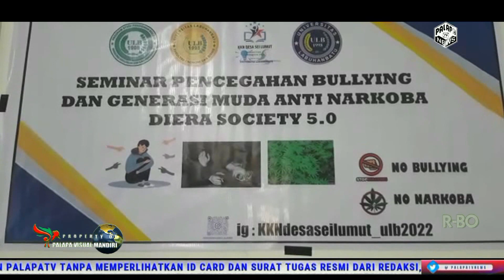Seminar bertema pencegahan bullying dan generasi muda Anti narkoba Mahasiswa KKN desa Sei Lumut